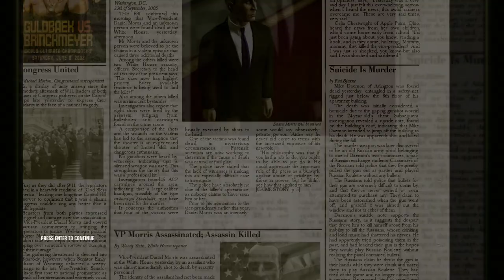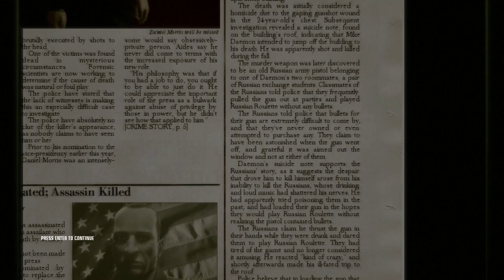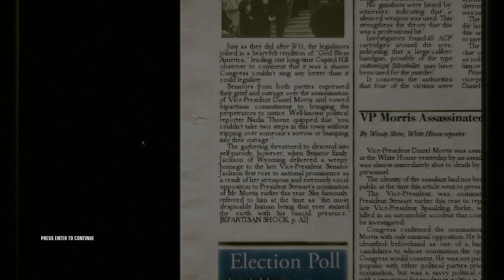Hitman: Blood Money [12] White House Showdown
I have fewer memories of this and the preceding level, and it makes sense, since the forced action segments make it less fun to replay. No clue why io insisted on those in pretty much every game.

Up until that part, the mission is fine, but not really my favorite. It's more obviously linear than other parts of the game, and the setting is kind of bland.